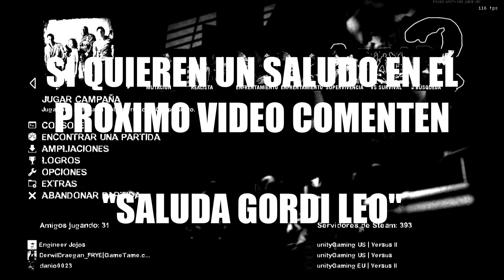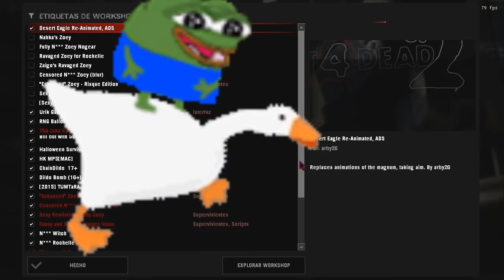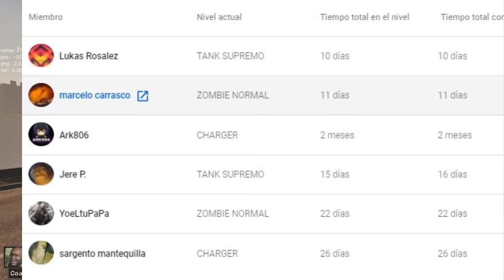LOS MODS PROHIBIDOS DE LA WORSHOP DE LEFT 4 DEAD 2 PARTE 2